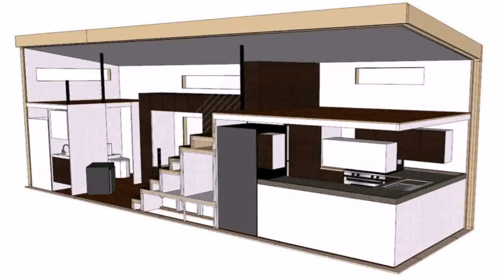Buy Car NY 5% DP